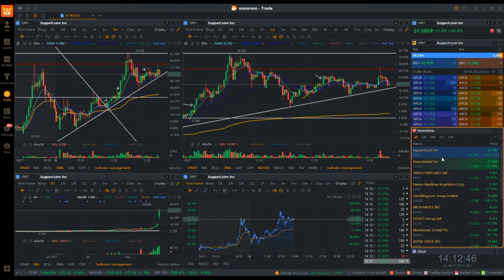SPRT MEMEING UP $SPRT $NURO $BBIG $NNA $SGOC $MANU $TKAT +$165 | NOYCE 27 August, 2021 Daily Recap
Worth to watch $ASTR as they'll have a launch, if it's a success it could squeeze during the AH.  Pretty disappointed by the $MANU news, thought the pop would be bigger.

Overall, pretty eventful day!  Last Friday of August and it's probably the most happening day so far with $SPRT $NURO $BBIG going para.

Surprisingly I'm only up $165 despite making 35 trades, I guess less is more.
Perhaps I'd be up more if I left at 10 as usual, however I decided to stay and watch the market for a bit to see if there'll be any lunch pop etc since it's been a long while since I've traded for so long (Last was Apr30/May1 during $ACY).

Weekend = take your mind off stocks!  Don't even touch Crypto etc. it's better for your mental health!  Health is Wealth.

AS ALWAYS,

STAY SAFE & TRADE SAFE!

PEACE.

×º°”˜`”°º×
Broker: Trader Workstation (TWS) Interactive Brokers
Chart: moomoo (FUTU SG)
Scanner: Trade Ideas
Journal: KINFO